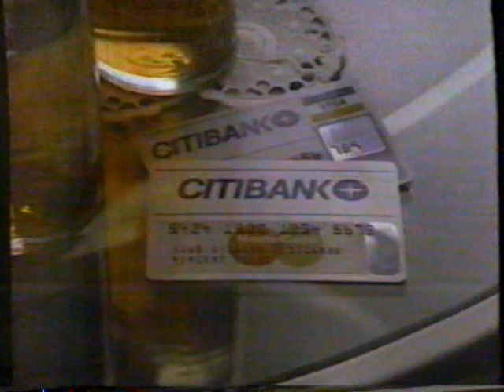1985 Citibank Visa "Vincent Price - Bug Zapper" TV Commercial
This commercial aired February 24th, 1985. It appeared during a broadcast of the movie "Star Trek II - The Wrath of Kahn" on WSET Channel 13.